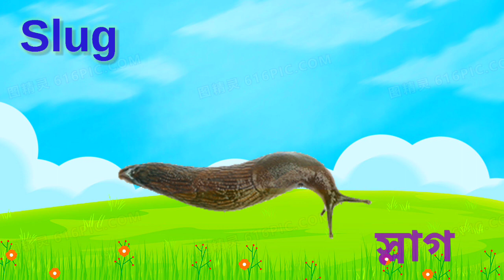কীট পতঙ্গের নাম 🦟🦋🐝| 40 Insects Name in English to Bengali | ছবিসহ ৪০ টি পোকামাকড়ের নাম | Insect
কীট পতঙ্গের নাম 🦟🦋🐝| 40 Insects Name in English to Bengali | ছবিসহ ৪০ টি পোকামাকড়ের নাম | Insect @sathibiswas5775
 VidyaGyan Sathi channel - এ আপনাদের সবাইকে স্বাগতম। ছোট্ট বন্ধুরা আজকে আমরা শিখবো ৪০টি কীট পতঙ্গের নাম বাংলা এবং ইংরেজিতে।
প্রজাপতি 🦋
মশা
মাছি
মৌমাছি 🐝
শুয়োপোকা
উকুন
জোঁক
আরশোলা
লেডিবাগ
কেঁচো
কৃমি ইত্যাদি।